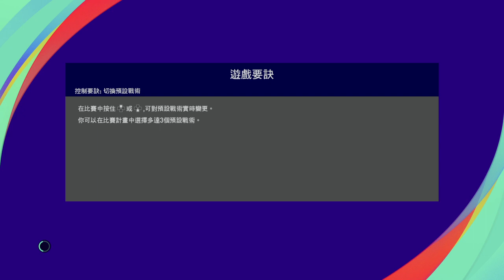PES 2021：經典英格蘭對經典威爾士（2022-11-28）